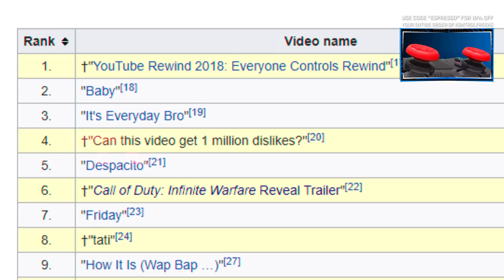But Like... Infinite Warfare Really Wasn't That Bad...